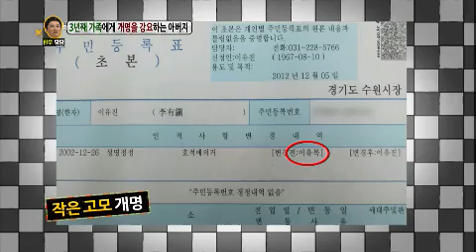안녕하세요 - Hello Counselor EP129 # 003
Title : Hello Counselor (EP129)
Showtime : KBS 2TV Monday 11:15 p.m. 2013/06/10
Geust :이효리,스피카(김보아&양지원)

아버지와 3년째 전쟁 중이라는 주인공! 그게 바로 다~ 아버지의 독특한 취미생활 때문이라는데!! 아버지의 막무가내 취미생활에 어머니와 동생은 두 손 두 발 든지 오래!!
이젠 주인공의 여자친구까지 가만두질 않는다고.. 온 가족을 타깃으로 한 아버지의 취미생활은?

삼남매를 키우고 있는 40대 주부예요~ 요즘 세상에, 세 아이 키우는 게 어디 쉽나요?
하지만 남편은 당구에 빠져 저는 안중에도 없어요~ 당구에 빠진 철부지 남편!
제발~ 정신 좀 차리게 해주세요!

우리 딸은 못하는 게 없어요~ 가야금, 피아노, 발레까지! 안 배운 게 없거든요!
딸이 재주가 많아서 좋겠다고요!? 모르는 소리 마세요! 때때로 꿈이 바뀌는 딸 때문에 아주 등골이 휠 지경이에요!! 연기자를 한댔다가 또 갑자기 작가를 한다고 하질 않나~
하고 싶은 게 많아도 너~무 많은 우리딸! 너 진짜 뭐 되려고 이러니!!!??

여동생의 넘치는 자신감 때문에 고민입니다! 누가 봐도 쭉쭉 빵빵 미인이냐고요?
그러면 고민도 아니죠~ 키 160cm에 몸무게가 100kg를 훌쩍 넘는다니까요!!
마음만 먹으면 남자를 넘어오게 할 수 있다는 제 동생!! 동생의 근거 없는 자신감!! 아~ 정말, 얘를 어쩜 좋죠?